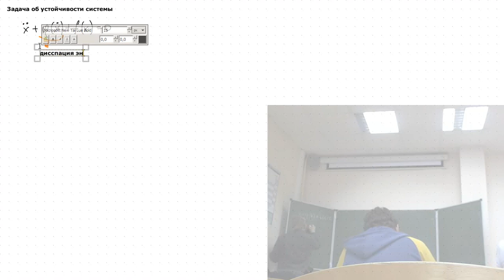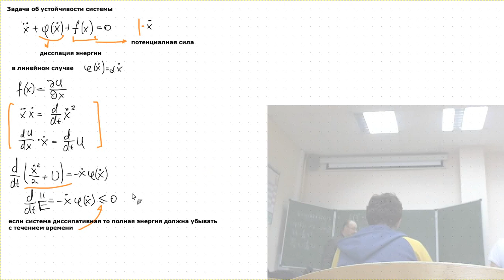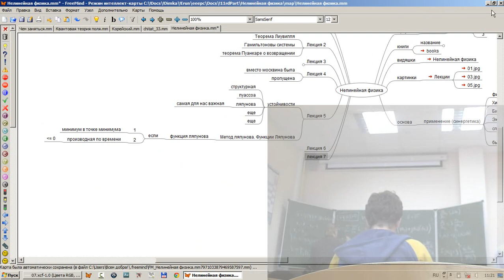Нелинейная физика Лекция 7